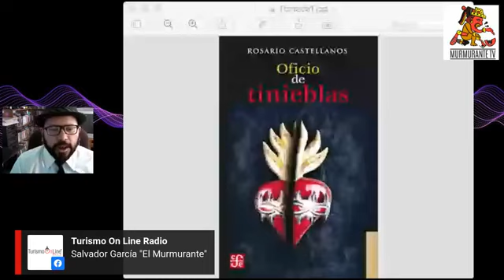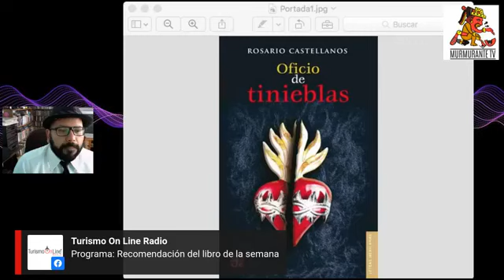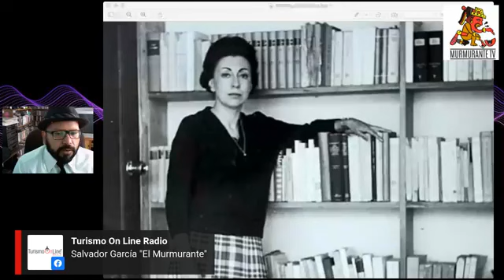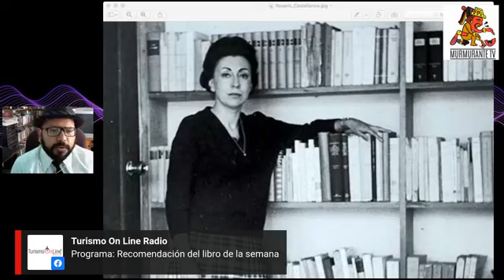Oficio de tinieblas - Rosario Castellanos 1962 (reseña)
La segunda novela de la serie indigenista de la gran maestra, Rosario Castellanos,  está basada en un hecho real que ocurrió en San Cristóbal, Chiapas, en 1867: el levantamiento de los indios chamulas que culminó en la crucifixión de uno de ellos, proclamado por los amotinados como el Cristo indígena.

Solo que en la novela este evento histórico es movido al tiempo de la presidencia de Lázaro Cárdenas del Río, entre 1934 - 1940.

La primera de la serie fue Balún Canán, publicada en 1957.